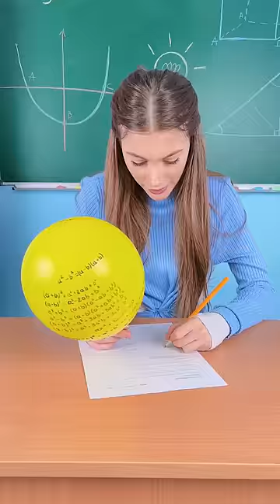COOL SCHOOL HACKS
Simple Life Hacks For Back To School by Mr Degree